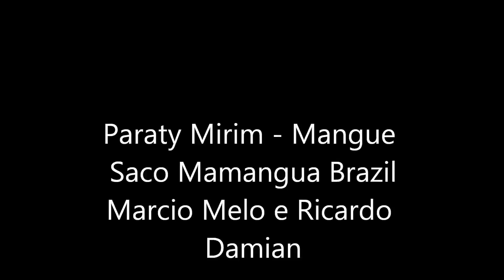Kayak Saco do Mamangua Paraty Brazil Mangue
Sea Kayak